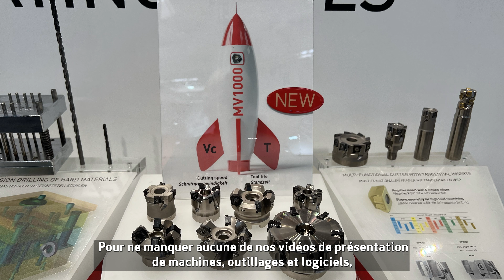Nuances de fraisage avec de nouveaux revêtements et tribofinition MITSUBISHI MATERIALS MV1000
* Plus d'Actualités Machines, Logiciels, Outillages :
Interview de Christophe HORSCH de MITSUBISHI MATERIALS.